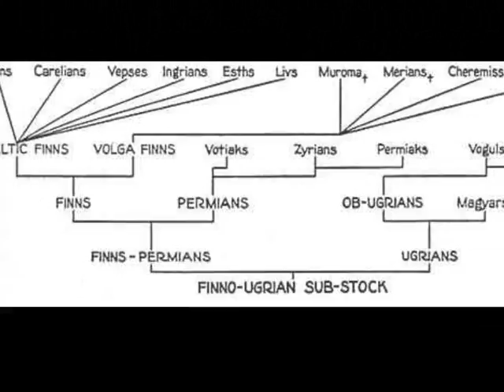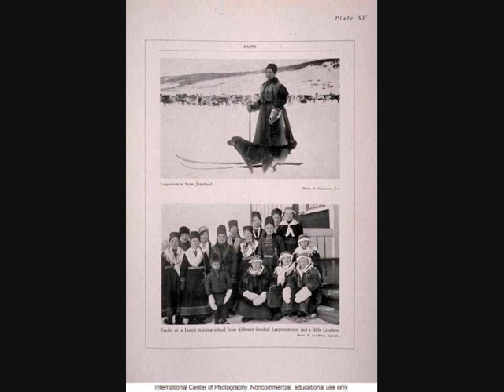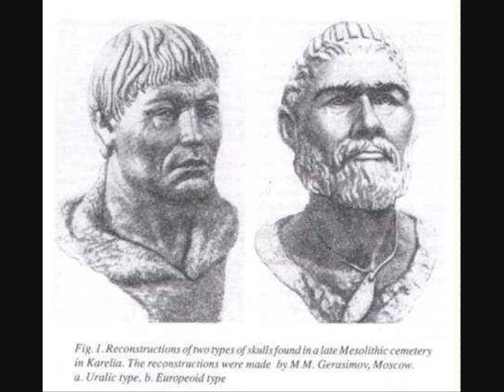The facial type of the early Finno-Ugrians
A visual introduction to the physical type of the early Finno-Ugrians in Europe, with loads of anthropological reconstructions of old Finno-Ugrian skulls. The early Finno-Ugrians of Seymino-Turbino, Comb Ceramic and Kunda culture were mostly of Uralid, Cro-Magnoid, and Lappoid facial types.
In the Baltic Indo-European Boat Axe culture, Indo-European Nordics of R1a haplogroup mixed with Finno-Ugrians of haplogroup N and (probably originally also Finno-Ugrian speaking) upper-palaeolithic Brünn survivors of haplogroup I1, to produce the modern East Baltic facial type, which is common in todays Finland, Northern Russia and the Baltic states.